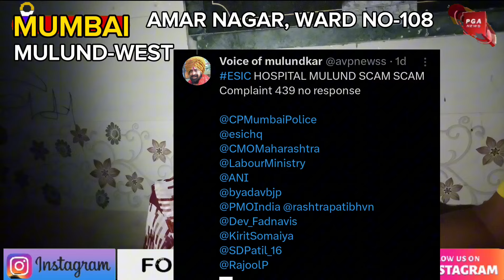Mulund Colony Amar Nagar Ward No 108 क्या आप के वार्ड मे भी ऐसी समस्या है? | PGA NEWS Jay Pandey